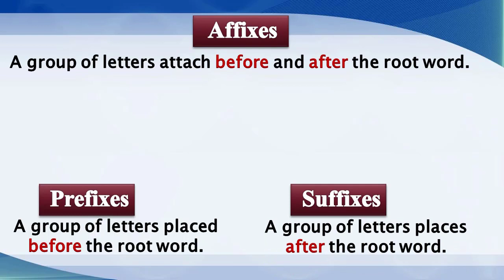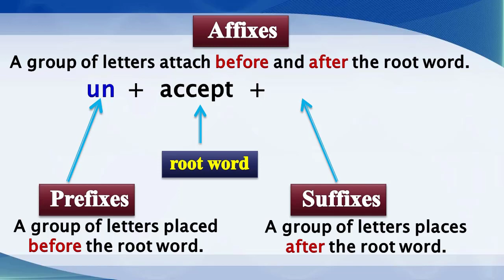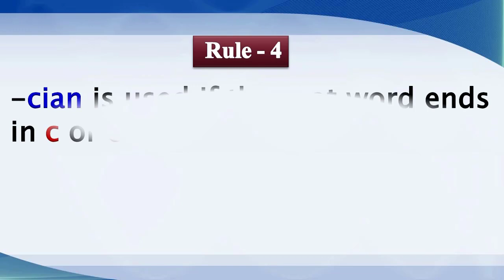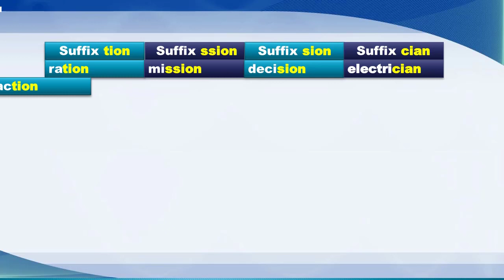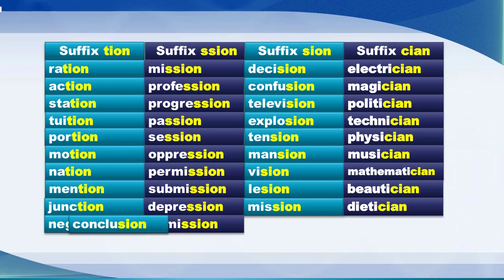ROOT WORDS FORMATION - 142 VBS SPOKEN ENGLISH